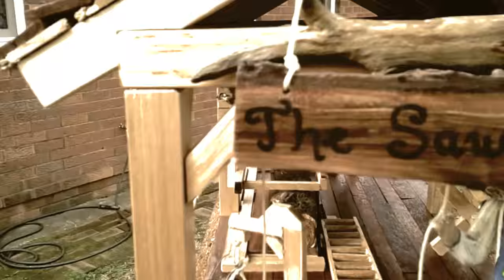Whirligig Wars 2015 Entry: The Sawmill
Whirligig Wars 2015 Entry: The Sawmill! First off I would like to thank the hosts of this competition, Mainly Laney Shaughnessy. I also thank Steve Ramsey for being part of it as well.

 The Sawmill was a very well thought through whirligig that took me many hours of thinking and constructing. The idea came from an assignment I did last year about the history of the Timber Industry in Australia. The project was a very big challenge for me due to school and school work itself being in the way. But I managed to complete it to the best of my ability.

I wish all the entrants luck in the competition.